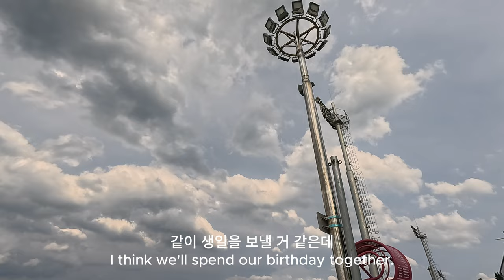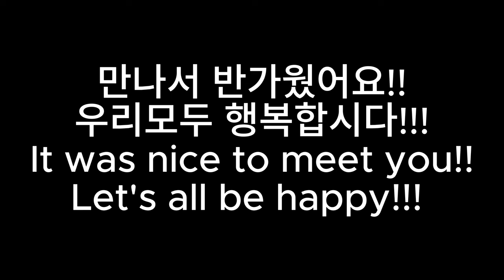18. 속초 한달 살기: 혼자 청소년을 위한 특강하고 바다멍 하기- Living in Sokcho for a month. 18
오늘은 속초 아동청소년 문화의 집에서 특강을 하였습니다.
아름다운 이곳에서 유익한 시간을 보낼 수 있도록 도와주신 문화의 집 관계자분들 수고많으셨고 감사했습니다.
오랜만에 강의라 약 2시간동안 에너지를 썼더니 조금 힘들었지만 속초 바다를 보며 힐링할 수 있어서 너무나도 감사한 하루였습니다.
Today, Sokcho Children and Youth Culture gave a special lecture at home.
Thank you for your hard work and help to have a beneficial time in this beautiful place.
It was a long lecture, so I spent about 2 hours of energy, so it was a little difficult, but it was a very grateful day to be able to heal while looking at the Sokcho sea.